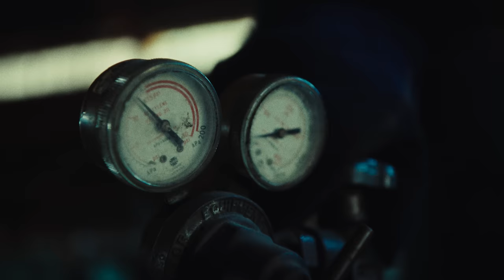JELEEL! - SHOTS! (WITH DENZEL CURRY) [Official Music Video]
Song Produced by: JELEEL! & FNZ
Directed by: Zach Madden
Video Production: Stray Dogs, LLC

Follow JELEEL! now!!

Line Producer: Phil Souliere
DP: Emerson Dougan
1st AC: Max Riley
Gaffer: Ezra Robinson
BBE: Jackson Mach
Key Grip: Brad Powers
BBG: Nick Conady
PD: Renna Pillar
Set Dresser(s): Jamie Wiess & Ryan Brennan
Art PA: Jane Hindley
SFX: Tyler Albrecht
BTS Stills: Zachary Bailey
PA: Freddie Baroner & Logan McManus
Color: Sam Took
VFX:Azaaekt
Titles: Louis Celand